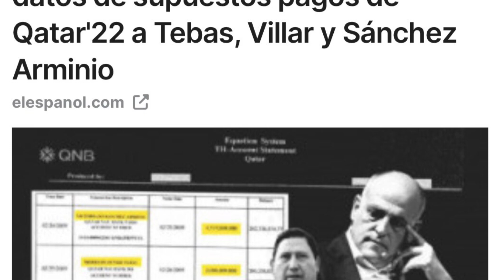RETRATADOS BARÇAGATE ARBITRAL, TEBAS, RUBIALES, NEGREIRA, BARSA, JENNI HERMOSO, CEFERIN, REAL MADRID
Entregan en un tribunal de EEUU datos de supuestos pagos de Qatar'22 a Tebas, Villar y Sánchez Arminio.

La revista estadounidense Tablet publica una denuncia que adjunta extractos de una cuenta del Qatar National Bank. Entre los tres dirigentes del fútbol español habrían recibido, según esos documentos, 11 millones de euros.
La UEFA de Ceferin abraza la multipropiedad de clubes para ganarse el favor de los nuevos ricos

El Villarreal ficha a Pacheta tras la destitución de Setién; Raúl se queda en Valdebebas.

El Espanyol ridiculiza al Barcelona: más abonados en Segunda que los azulgranas en Montjuic.